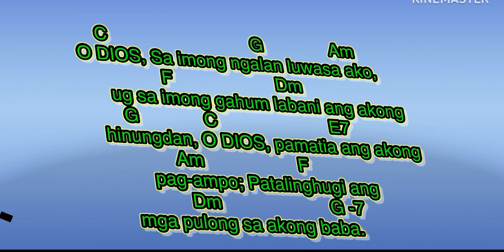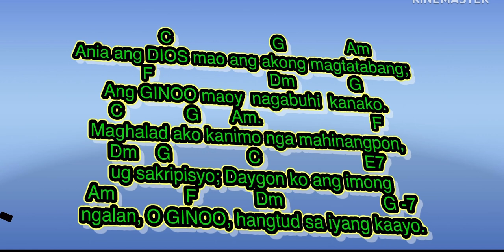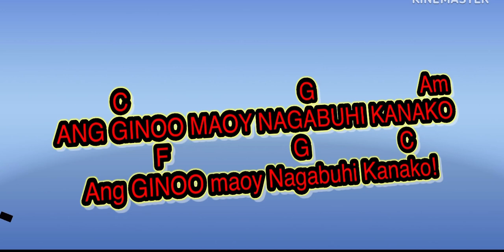Sept 22 2024 guitarinstrumental ANG GINOO MAOY NAGABUHI KANAKO”